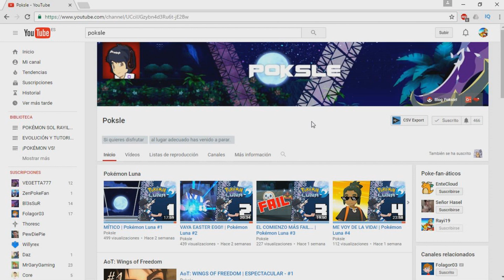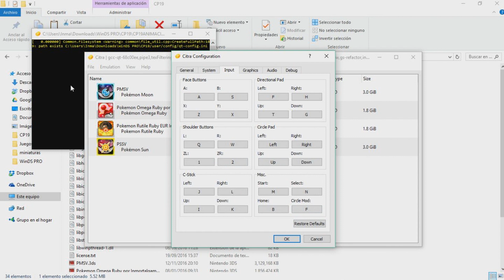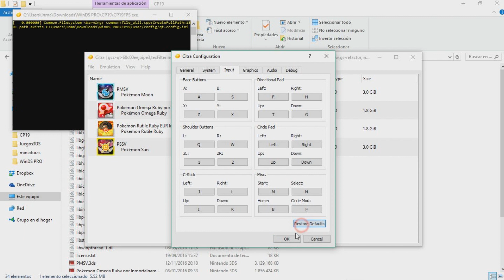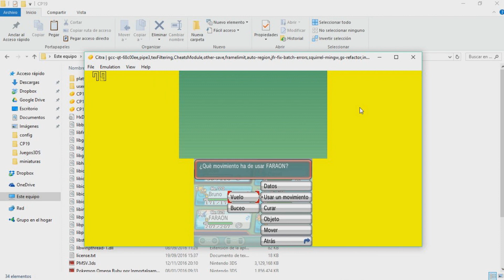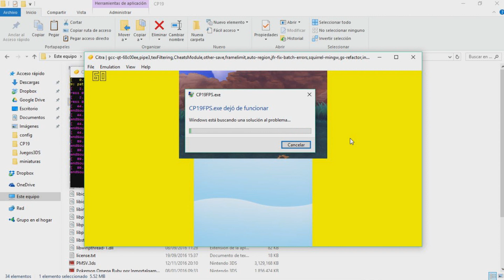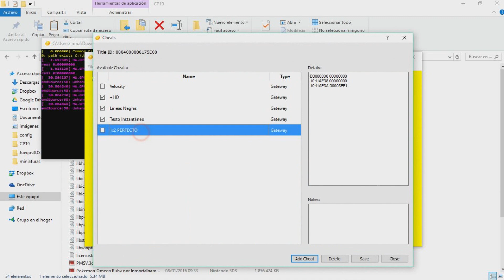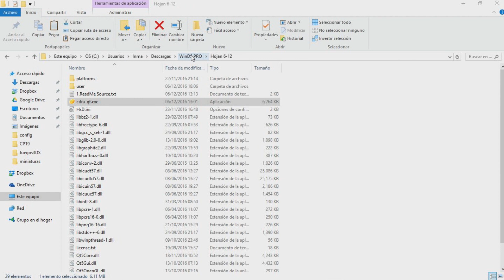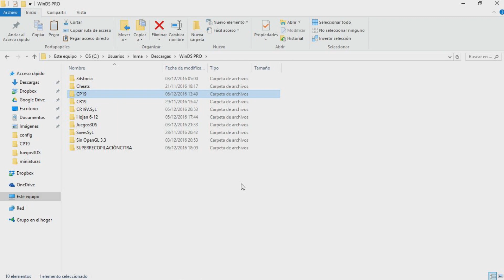¡NUEVO MEGACITRA EXCLUSIVO! ¡EL MEJOR! ¡CP 19! ¡MEGAREVIEW! UN ANUNCIO IMPORTANTE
Reto: 700 Likes y el Sábado a las 22h española megadirecto de la liga de Rutile Rubí el JUEGO DE POKÉMON MÁS DIFÍCIL, es un reto difícil pero podemos conseguirlo!

CONSEJOS CITRA:

TODAS tus dudas sobre citra estan resueltas en el canal, aquí te dejo unos cuantos links si no te sirven busca por mis últimos vídeos!